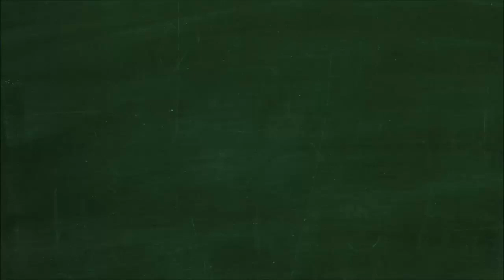Uzupełnij opis wzoru ogólnego alkoholi, wpisując w odpowiednie miejsca podane określenia....